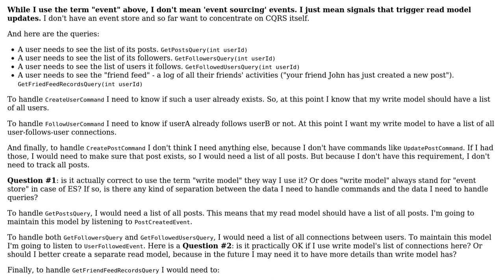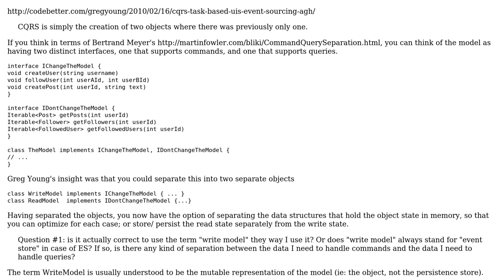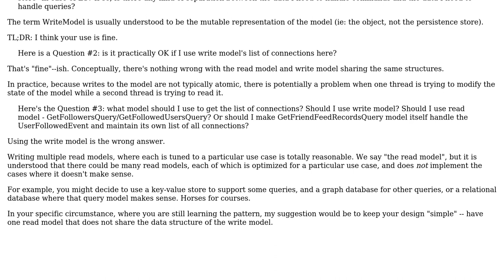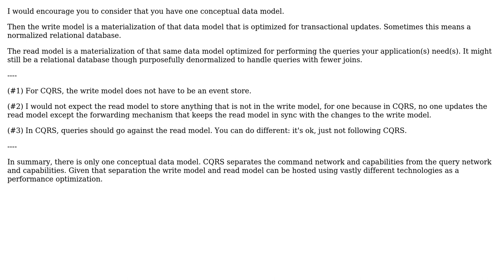CQRS without DDD and without (or with?) ES - what is write model and what is read model?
Software Engineering: CQRS without DDD and without (or with?) ES - what is write model and what is read model?

With thanks & praise to God, and with thanks to the many people who have made this project possible! | Content (except music & images) licensed under CC BY-SA | Music | Images & others | With thanks to user VoiceOfUnreason user Erik Eidt user Christophe user Andrey Agibalov and the Stack Exchange Network Trademarks are property of their respective owners. You are responsible for your own actions.